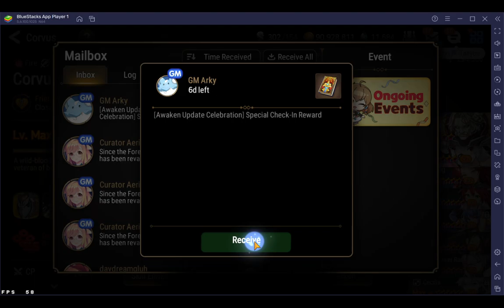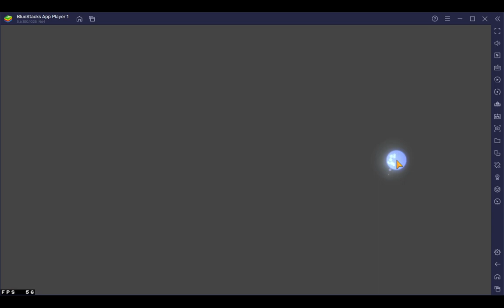Epic Seven Summons: Custom Mystic Banner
Talking about the whole mystic banner and set up, don't have much to pull with but let's see where it gets us.